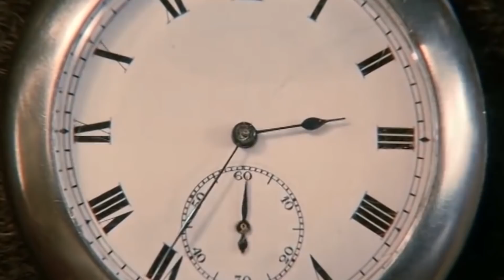Времени Не Существует, и Мы Продемонстрируем Это за 10 Минут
Вы помните, что случилось вчера? Думаете о том, что случится завтра? Фантазируете о будущем, переживаете из-за прошлого? А что если мы скажем, что все это: прошлое, настоящее и будущее – существует одновременно, прямо сейчас, в эту секунду? Что время – это не линия, а нечто большее. Или, может быть, времени вовсе не существует? Должно быть, вы решите, что мы сошли с ума, но в этой концепции гораздо больше логичных и научно обоснованных фактов, чем кажется на первый взгляд. Вот только чтобы разобраться со всем этим придется обратиться к физике, отправиться в космос и даже совершить путешествие во времени. Готовы? Что ж, тогда…